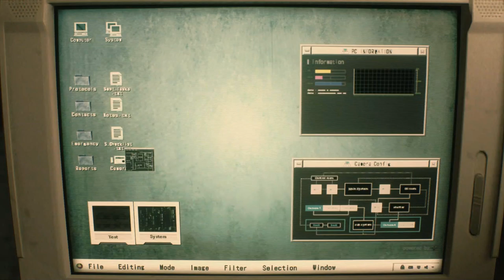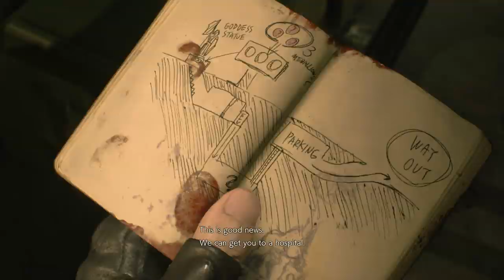Let's Play Resident Evil 2 Remake - Leon Hardcore #1 - First Day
I'm totally gonna regret this... Time for Leon, baby! HARDCORE!

Simply following the above link and clicking the "Join" button will do this and net you a bunch of cool perks!

Fan Mail
LEYLAND
PR25 9FN
LANCASHIRE
U.K